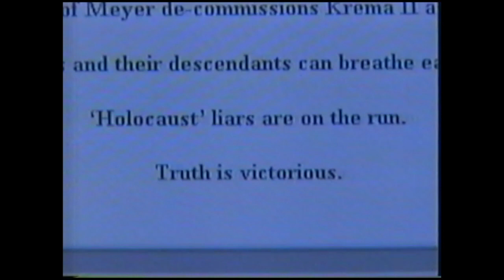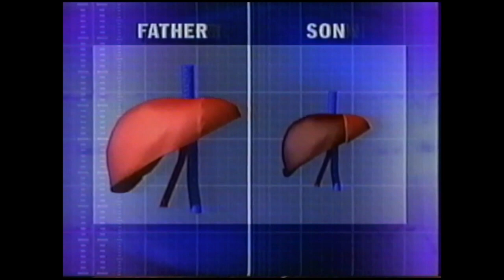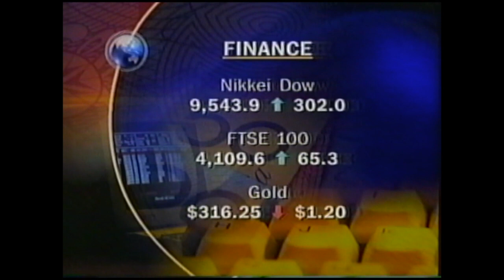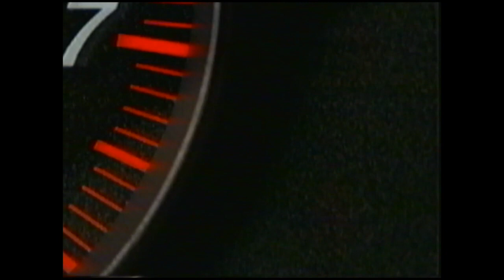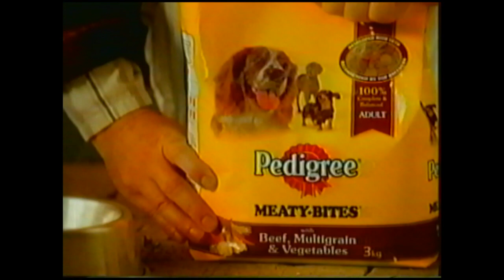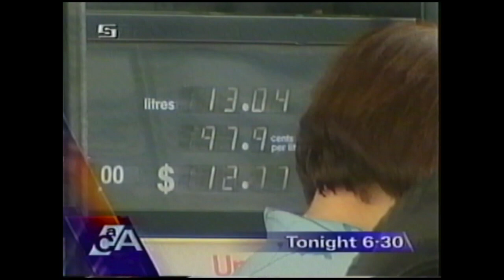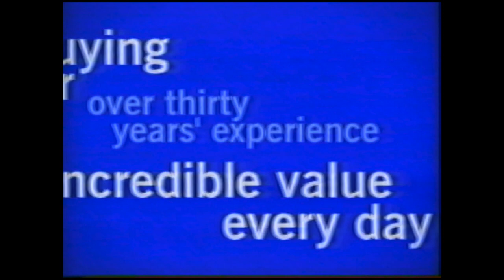Nightline with Hugh Riminton 17 September 2002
00:00 - Introduction to Nightline with Hugh Riminton
00:54 - Story on Saddam Hussein allowing weapons inspectors to return to Iraq, featuring Robert Penfold reporting
02:45 - Story on the Australian government's reaction to Iraq's decision, with Prime Minister John Howard and Opposition Leader Simon Crean
05:01 - Story about a yacht accident off the New South Wales coast, featuring Anna Coren reporting
07:13 - Story about two fishermen (Stephen Wong and Jack Heather) rescued after drifting for 14 days
08:05 - Story about changes in Australian Navy safety measures following the death of Leading Seaman Cameron Gir, reported by Peter Harvey
09:40 - Story about the trial of four Indonesian people smugglers in Perth
10:14 - Story about British nuclear fuel ships arriving in England, mentioning New South Wales Greens MP Ian Cohen
10:58: Fredrick Toben guilty in the federal court for publishing material that was racially vilificatory of Jewish people on the Adelaide Institute website. Töben was ordered to remove the contents of the Adelaide Institute website from the internet and not to re-publish the content of that website in public elsewhere. He was also ordered to make a statement of apology
11:20 - Story about a court order for Frederick Tobin to remove anti-Semitic material from a website, reported by Nina Stevens
12:59 - An Australian first. Joy Adams being sued over a dog bitten by a snake, reported by Fiona Wyllie
14:47 - Story about Australia's first live liver transplant, featuring 9-year-old Mason Dixon and his father, reported by Cheryl Taylor
16:12 - Rain hits southern New South Wales in Wagga Wagga.
16:40 - Story about Andrew Johns' recovery from a back injury, reported by Clinton Fletcher
17:52 - Finance news segment
21:40 - International news updates (Singapore, al-Qaeda arrests including Ramzi bin al-shibh and Moctar el Bakry)
22:14 - Story about robotic exploration in the Great Pyramid of Giza
22:52 - Story about the restoration of Michelangelo's David in Florence
23:24 - Story about Real Madrid meeting Pope John Paul II
23:57 - Story about a plane with its own parachute, featuring pilot Jan Logan, reported by Melissa Doyle
27:56 - NRL Sydney Roosters vs Newcastle
29:26 - AFL Footy Finals. Justin Longmuir signing.
33:05 - Weather forecast
35:49 - Story about a Star Wars exhibition in Sydney, featuring Anthony Daniels (C-3PO)
36:26 - National weather report
37:07 - Closing of the program by Hugh Riminton